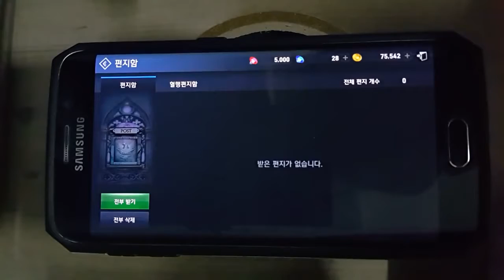(Lineage 2 Revolution) Korean style Gacha Game (ENG SUB)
If you spend money on games, you will regret it.